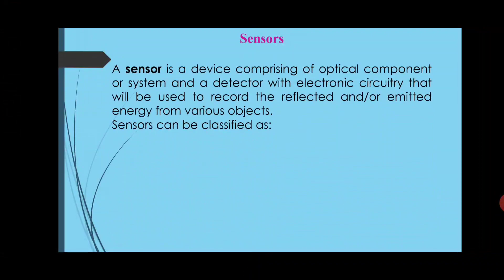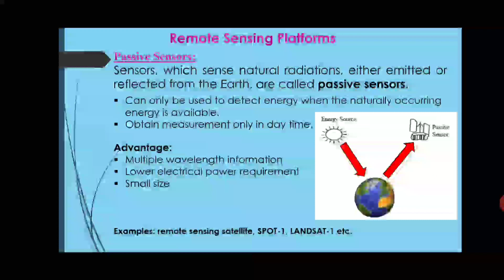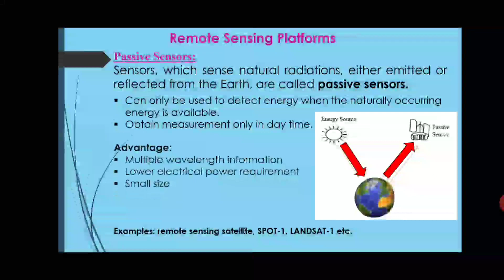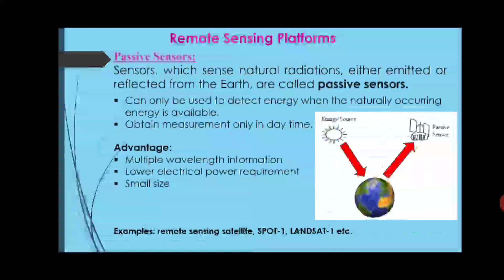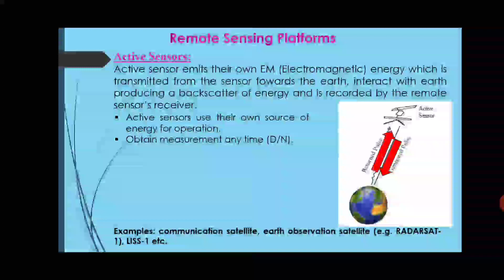Lec 3 | Remote Sensing | Sensors and its type | Environmental Science | UGC NET | JRF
Sensors and its type